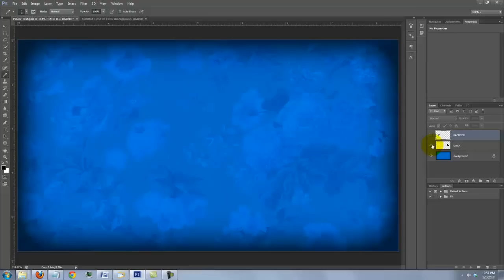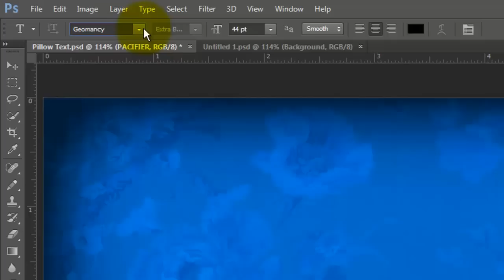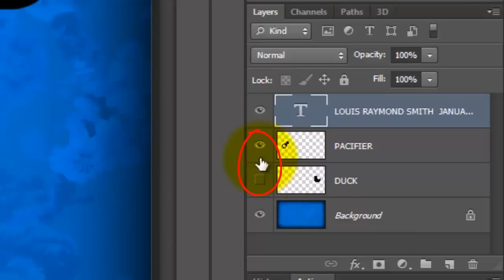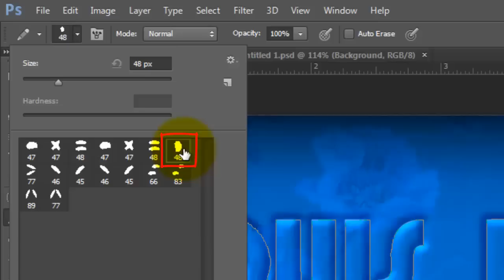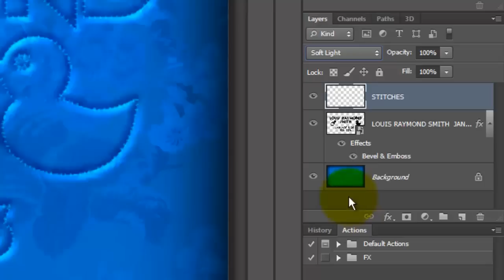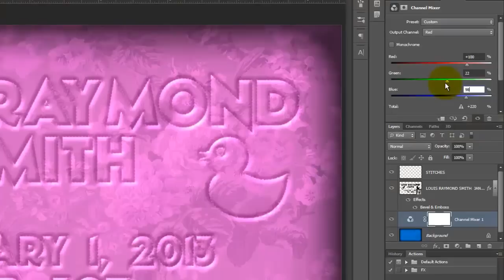Photoshop Tutorial: How to Make Tufted Pillow TEXT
Photoshop CS6 Extended tutorial showing how to make text look like its been tufted into a pillow or cushion. The example shown here is for a baby announcement.